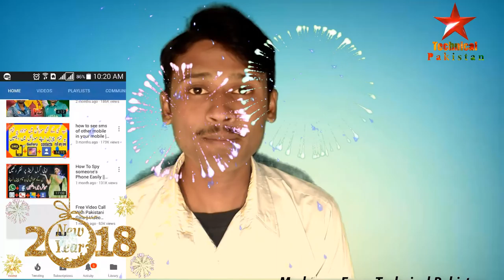Happy New Year 2018 | Special Video For Our Friends | Hope my All Friends will Enjoy this video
Dosto Hum Umeed kerty hein 2017 ap ka acha guzra ho ga and Dua kerty hein k 2018 Ap ki Life mein Unlimited Khushian lay k aay.

Dosto yeh video Umair_Toor , Technical_Pakistan , Technical_PK , Bherwana_Smart_Boy , Tips4Net & Technical_Zee ki Taraf se ap dosto k leay banai gai hy i hope k ap sab pasand karein,

Hum sab k channels Ki Links bhe hein Nechy Agar ap bhe hamein New year  Ki Khushio'n mein shamil kerna chahty hein To Just hamary channels ko Subscribe ker k Hamein Support Karein, Thanks